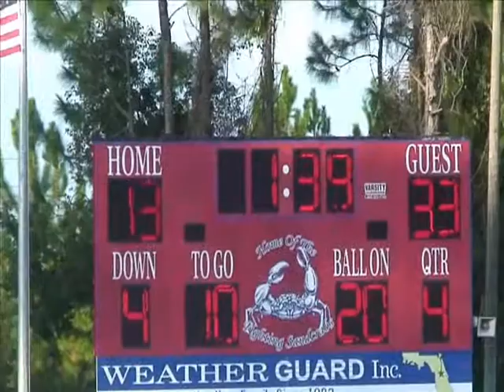UNTOUCHABLES VS EAST COAST RAIDERS FLORIDA PT 4 REED 2011 THE COUSINS .#6 QB, #11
MORGAN TAYLOR QB #6, AND HIS COUSIN MARCELL ELLIS #11, , Copyright Disclaimer Under Section 107 of the Copyright Act 1976, allowance is made for "fair use" for purposes such as criticism, comment, news reporting, teaching, scholarship, and research.